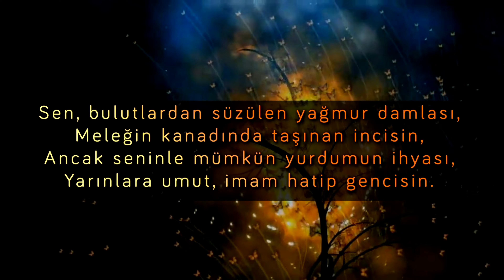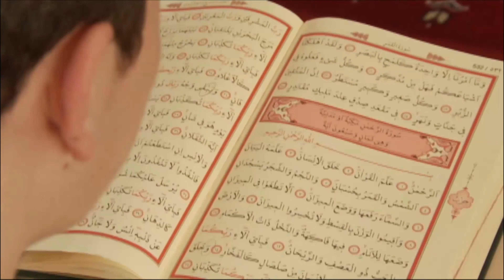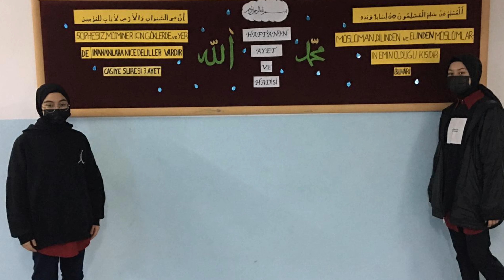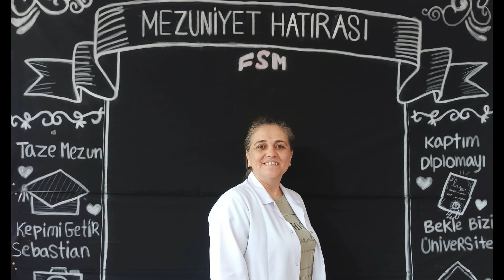Tanıtım Videosu Fsm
Okul faaliyetleri tanıtım videosu